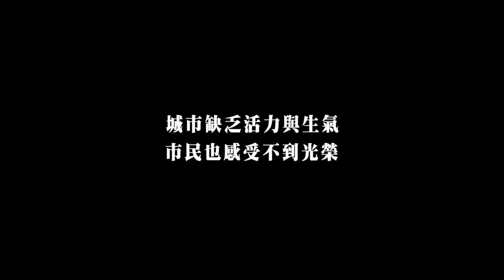只要90秒，帶你看新竹市八年的光榮改變！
新竹人請看這裡！如果你這幾年，曾經到過新竹，更應該看這支影片！

新竹市，是個擁有300年歷史的古城，八年前在國民黨的長期執政下，城市原有的光芒曾被埋沒，缺乏活力與生氣，更遑論城市美學，以及市民的光榮感。

但從2014年起，新竹市有了新的風貌， 林智堅 與 沈慧虹 ，兩人攜手將設計力導入城市，尊重專業，以市民的需求為出發點，打開新竹市過去被忽視的每個角落，讓城市的美麗重新回到市民的生活中。

✨新竹火車站行人徒步區改善
✨城隍廟前廣場改造
✨隆恩圳再生計畫
✨新竹州圖完成修復
✨東門市場活化再生
✨新竹市立動物園再生
✨新竹市立田徑場改造
✨青草湖環湖步道改善
✨新建香山賞蟹步道
✨新建南寮漁港魚鱗天梯

這八年來，林智堅、沈慧虹與市政團隊一同攜手改變新竹市，沒有一天停下往前的腳步，對這座城市的光榮感，已成為新竹市民的共識！

當談起「我是新竹人」，心中存有的，是滿滿的驕傲，11/26日，邀請所有新竹市民，回家投票，支持新竹的改變，請支持 沈慧虹，讓新竹繼續光榮！